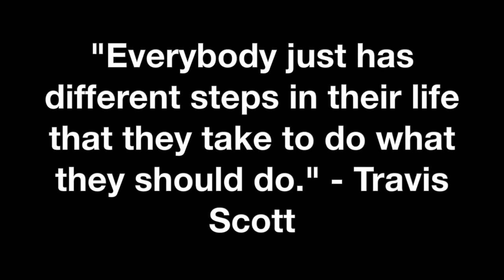Episode #10 - Willie Gate$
From Sports, fashion, music, politics, and culture...we got it all.

Meet William Thomas aka "Willy Gate$". Born and raised in LA, he speaks on the value of community and how music brings people together. He’s currently pursuing his rap career, and strives to make everyone around him as lit as they can be through good vibes and un relentless energy.